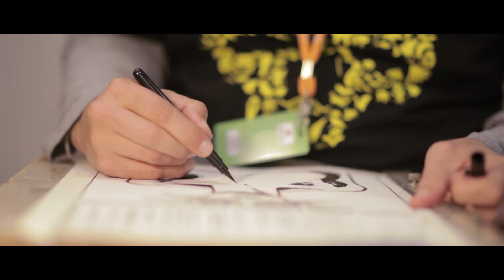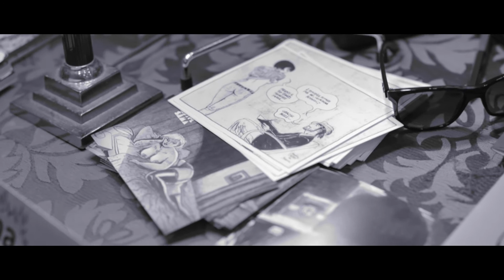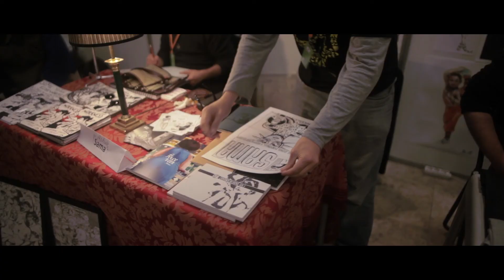Sama na Comic Con Portugal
com Sama
video por José Pedro Lopes l anexo82
Filmado na Comic Con Portugal
Exponor, Dezembro 2014

música 'In the Crowd' de Ramsey Lewis